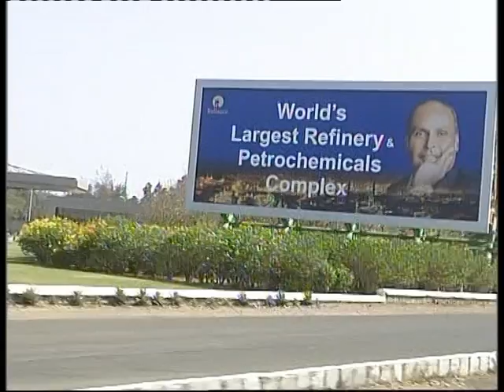Janadesh: A look at Jamnagar constituency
DDNewsOfficial:
A report on what are the issues that matters for the people of Jamnagar.